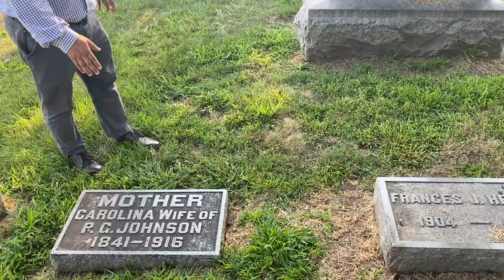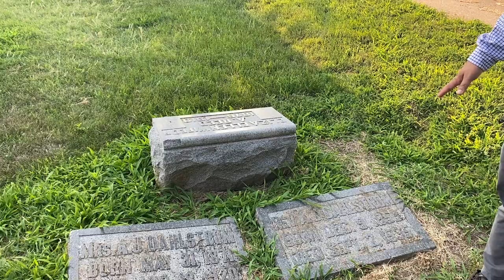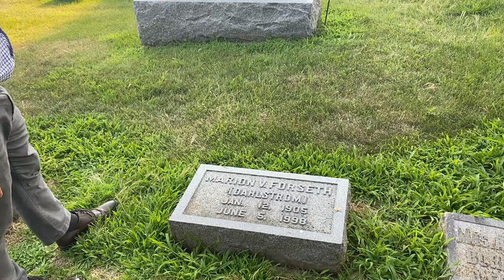Hanson Memorial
This is about Ola Hanson, a missionary to Kachins in Myanmar. This clip is a documentary of Ola Hanson's tomb at Oakland Cemetery, Oakland, Nabraska, USA